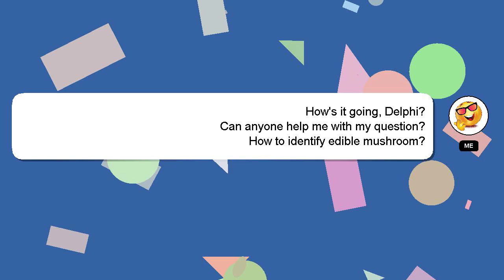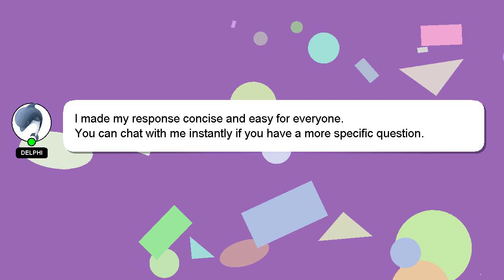How to identify edible mushroom?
Let me give you a quick introduction about myself, Greetings, my name is Delphi. I can assist you in answering your queries. - How to identify edible mushroom?

Your answer will be recognized and valued, and I will 'heart' it to show my appreciation.

*2 What we are experimenting :*